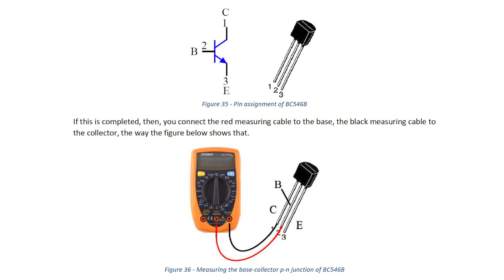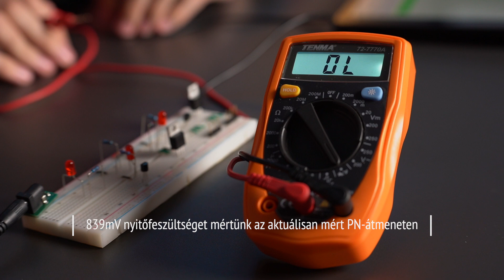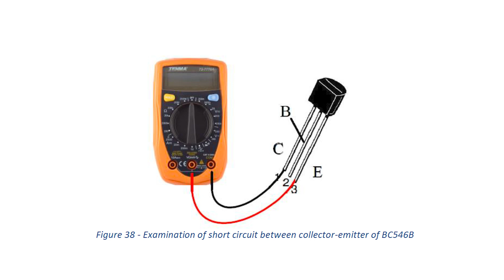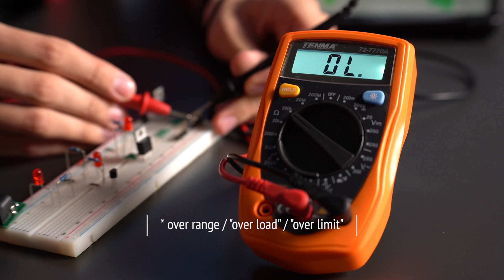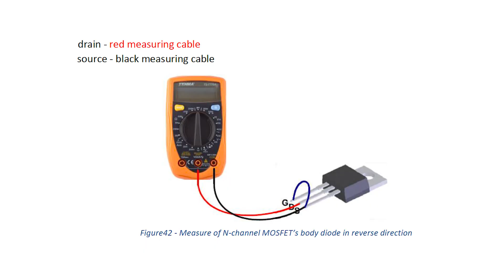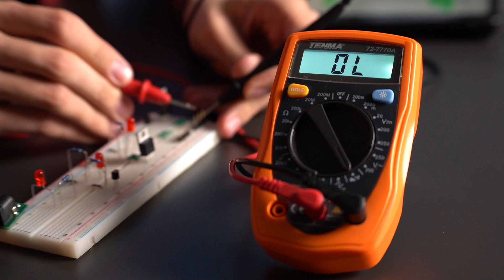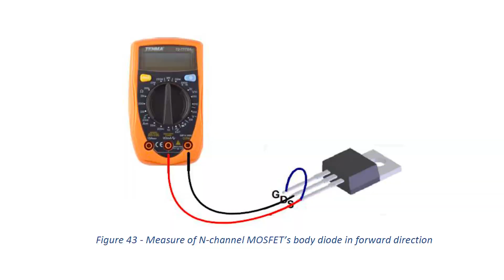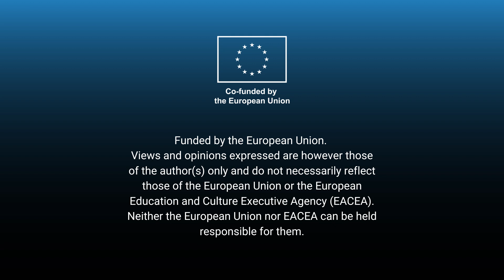07/05 Kapcsolóeszközök – Tranzisztorok tesztelése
Téged is érdekel az elektronika? Otthonról szeretnéd elsajátítani az ehhez kapcsolódó alapokat és az egyszerű programozásokat? A Kristálytiszta Elektronika videók segítségével ezt mind megtanulhatod!

Ebben a fejezetben bővítheted a tudásodat a kapcsolóeszközök témakörében, melyben Gyuricza Zalán segít Neked!

A mobilapplikációt keresd a Google Play-en vagy az Apple Store-ban!

Kérjük nyomj egy Like-ot, ha tetszettek a videóban látottak, és ne felejts el feliratkozni a csatornánkra! Köszönjük, hogy velünk tartottál, találkozunk a következő videóban!

Partnerségünk az Erasmus Plus program KA2 Partnerségi együttműködések programjában nyert támogatást (2022-1-HU01-KA220-SCH-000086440) a megvalósításra.